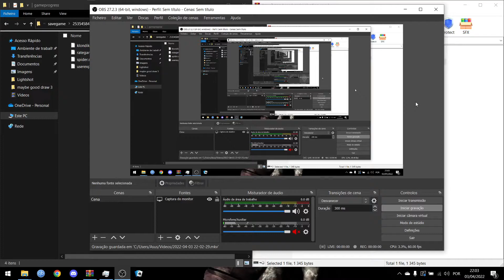Solitaire Draw 3 World Record 17 Seconds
tried manually mashing my scroll wheel to move the cards quicker at the end, looks like it worked. I think 16 seconds is possible if I get lucky with the card animations, since they can really slow down a run sometimes.